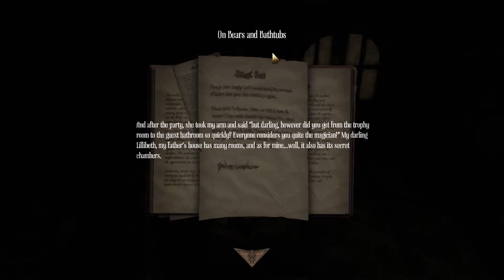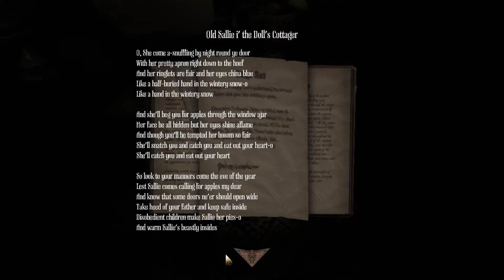Amnesia: A Machine For Pigs - Gameplay Walkthrough Part 2 (PC)